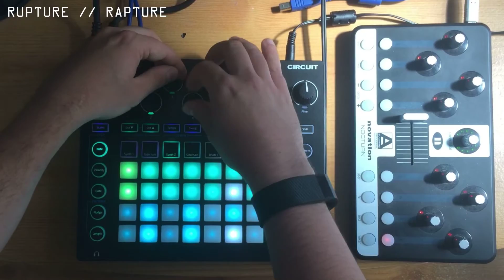Novation Circuit - Techno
Techno on the Novation Circuit.

Live Performance, all created on the Circuit, with additional effects controlled by the Novation Nocturn.